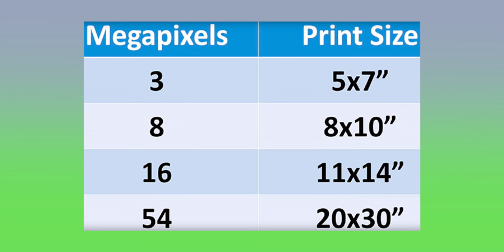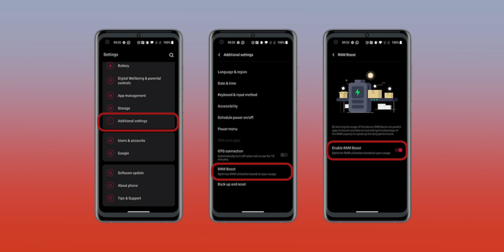মগজ ধোলাই: The Number GAME!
স্মার্টফোন ব্র্যান্ড এর মগজ ধোলাই নিয়ে কথা বলবো আজকের ভিডিওতে যেখানে Number Game একটা বিরাট ফ্যাক্টর!